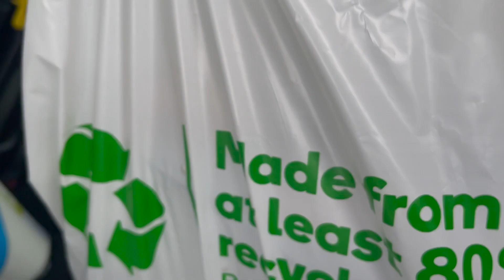RAINY DAY VLOG! Come to the grocery store with me + My night time skincare routine